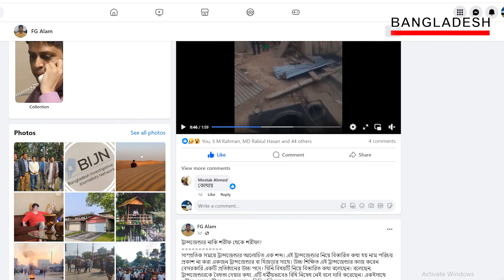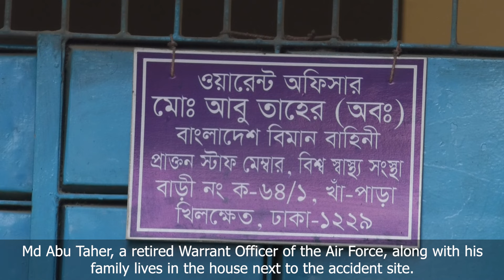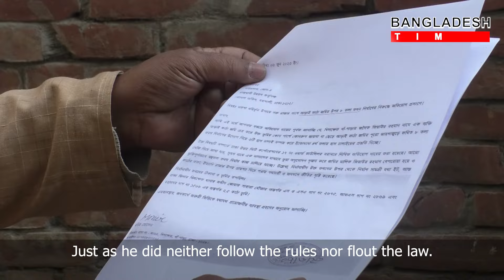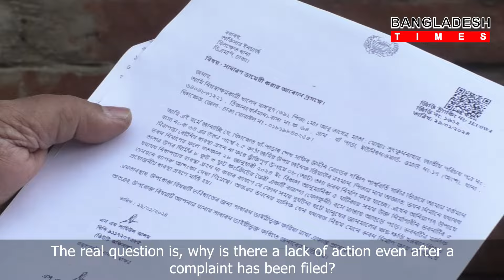শুটকি ব্যবসার আড়ালে | Times Investigation | Full Story | EP-59